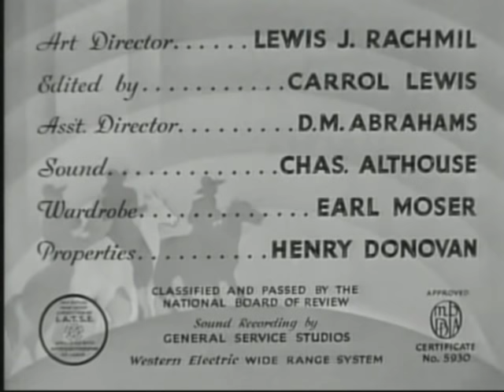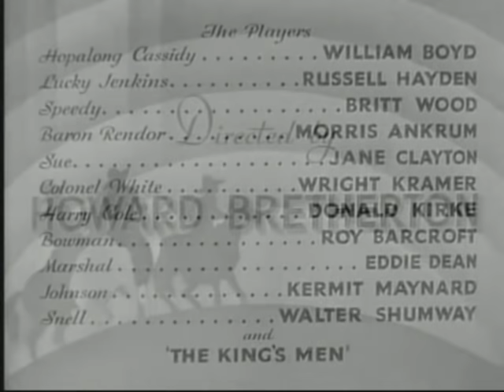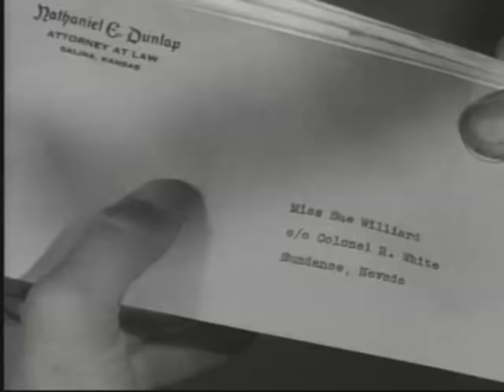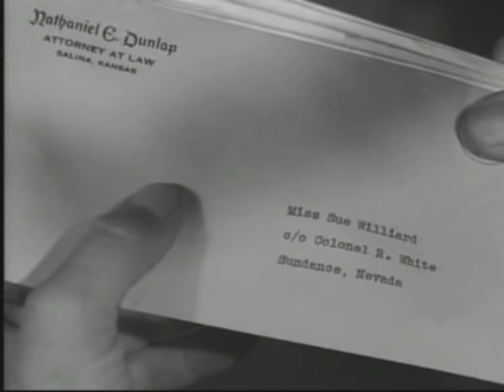The Showdown (1940) (Hopalong Cassidy)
European bad guy Baron Bendor leads some local townsmen in a plot to obtain horses through theft. Hoppy and his sidekicks Lucky and Speedy must find and expose the horse thieves.